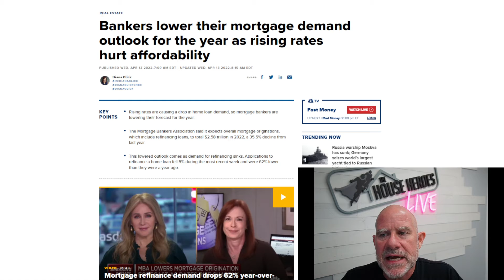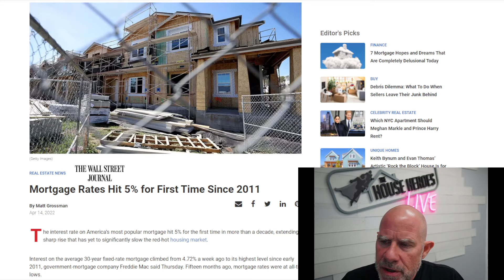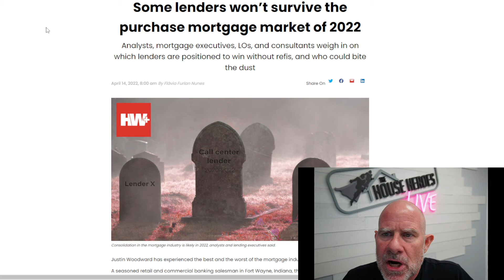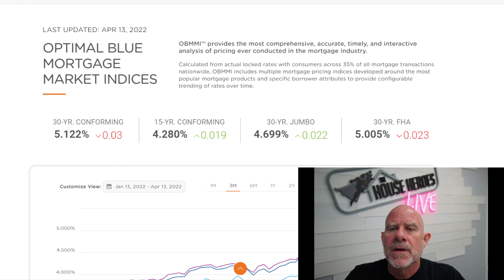Real Estate Daily - Some Lenders Won't Survive 2022!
Tuesday Night Live (LIVE) - Tuesdays 8PM PST